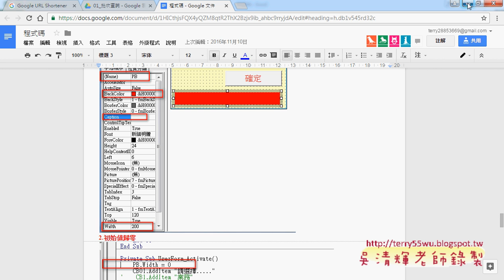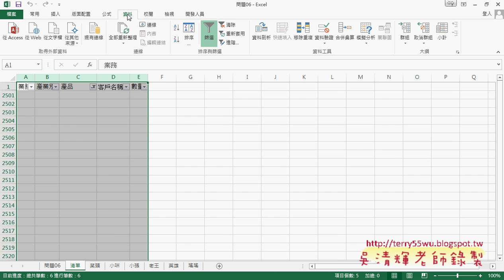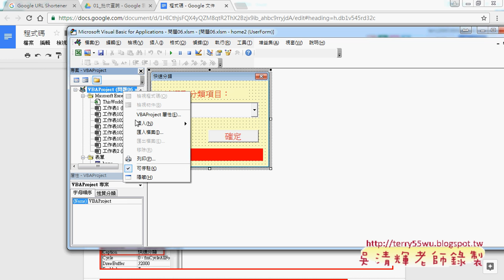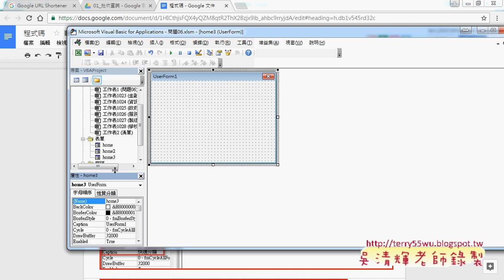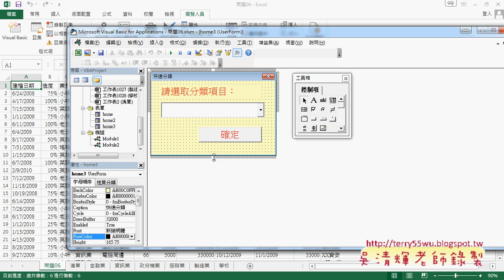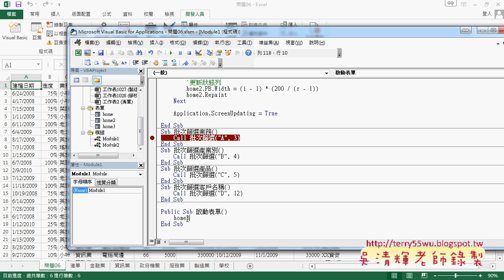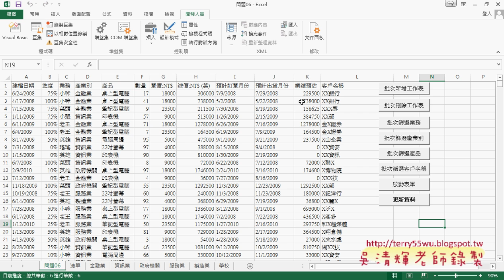07 表單輸入重要性與表單設計說明